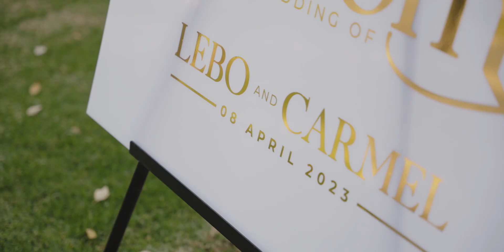Epic Wedding at Inimitable - Carmel & Lebo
A short teaser for the couple's joy-filled wedding day at this stunning venue in Gauteng, South Africa.